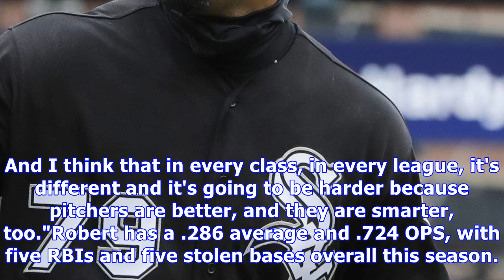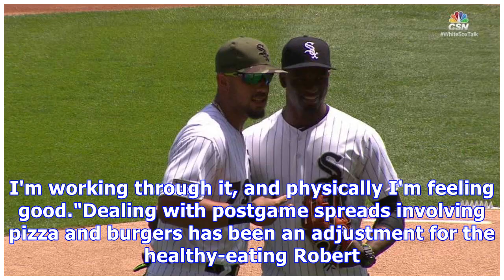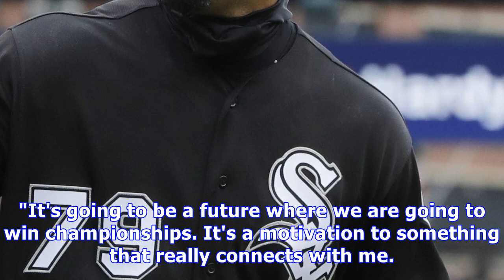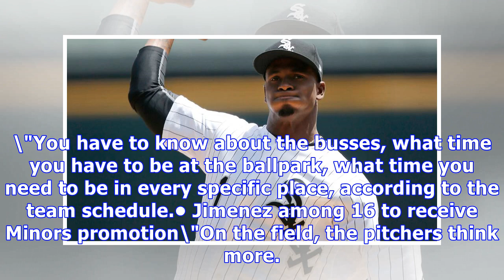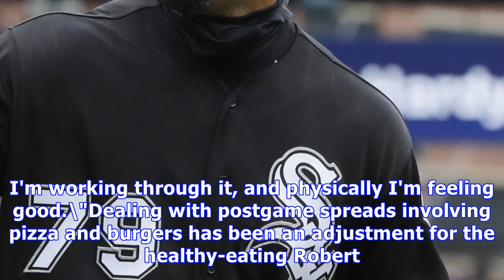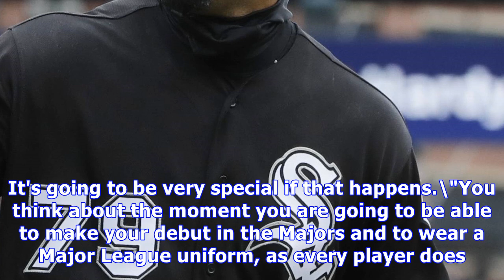Luis robert adjusting to life in the minors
Heralded prospect envisions playing with fellow Cubans Abreu, Moncada By Scott Merkin MLB.com @scottmerkin CHICAGO -- One year ago, Luis Robert was the marquee international addition, playing for the White Sox Dominican team with a $26 million signing bonus behind him. Now, the 20-year-old outfielder is another Minor Leaguer and part of the White Sox system. OK, not just another Minor Leaguer: He's the No. 3 White Sox prospect and No. 26 overall per MLB Pipeline, adjusting to life after his rece...